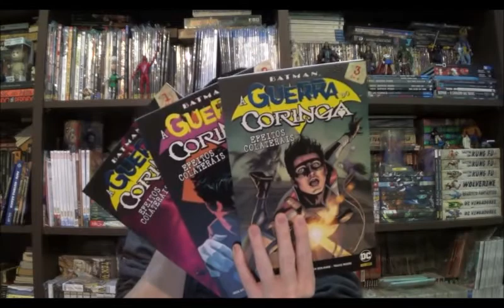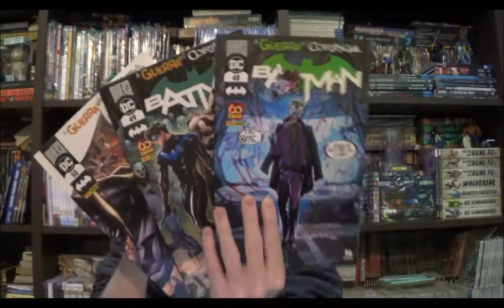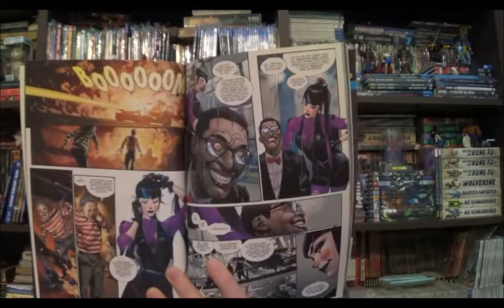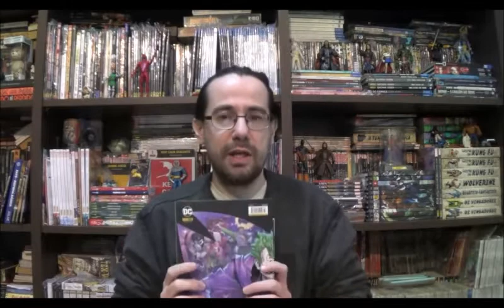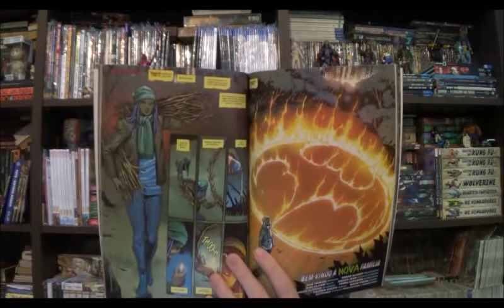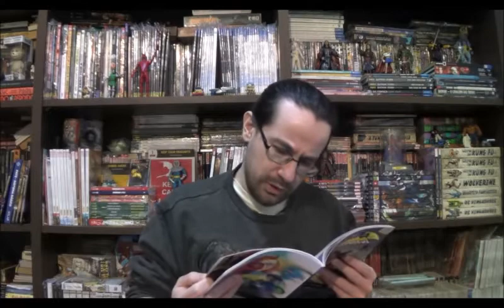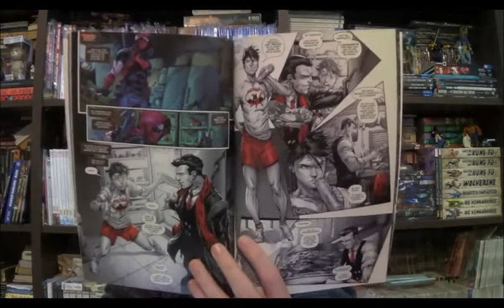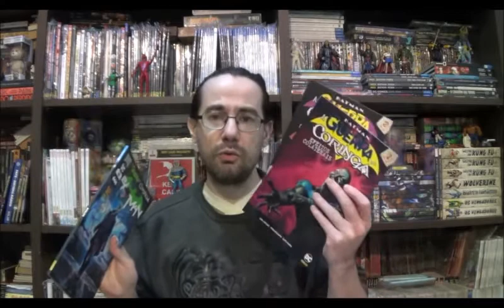Chapéu do Presto Especial - Batman: A Guerra do Coringa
Bem-vindos a mais um Chapéu do Presto Especial, no episódio hoje quero apresentar a Guerra do Coringa que foi lançada aqui no Brasil nas edições 48 a 50 da mensal do Batman e os quatro números de Efeito Colateral, além de uma ou outra história solta.

Campinas - SP
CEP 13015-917